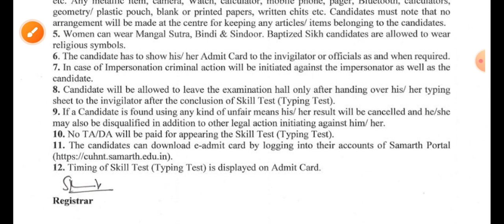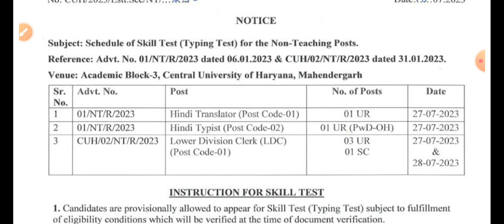clerk exam date out | हरियाणा की तीन भर्तियों की एग्जाम डेट हुई जारी|hssc |hpsc exam